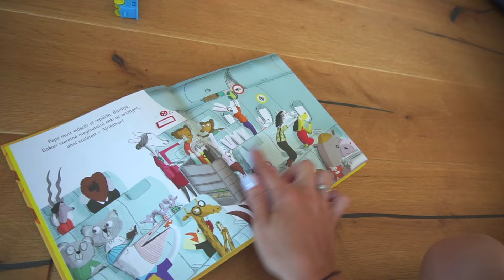AZ ELSŐ KÖZÖS REPÜLÉS I ÚJDONSÁGOK AZ ÉLETÜNKBEN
Sziasztok!

A videóban mesélek, hogy mik történtek velünk az elmúlt időszakban amíg nem voltatok jelen. :) Dani végre újra velünk van, Oli bilizik és nekem hamarosan elindul az életmódváltó Kovirami Programom, amire már nagyon régóta készülök.:)
Nemrég volt a Samsungnak az újabb Unpacked eseménye, ahol bemutatták az idei újdonságokat.:) Erről is mesélek nektek picit, illetve a leírás végén megtaláljátok mindegyikhez a linket, ahol bővebben tudtok róluk olvasni.
Ééééééés indulunk nyaralni, és megmutatom hogyan telt az első repülő utunk Olival.:) Szóval jó sok minden történik a mai videóban, kicsit hosszú is lett de remélem szeretni fogjátok.

Linkek:
Galaxy Z Fold3: